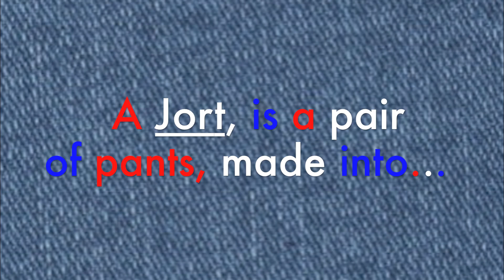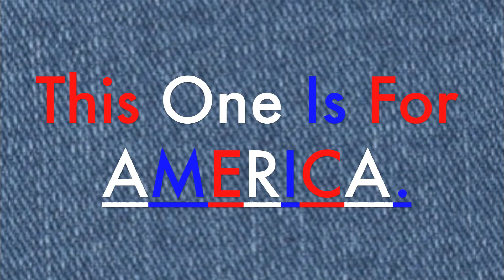Jort A Thon 2011